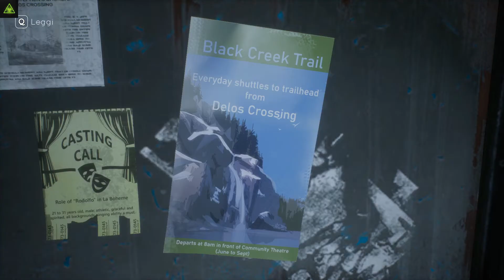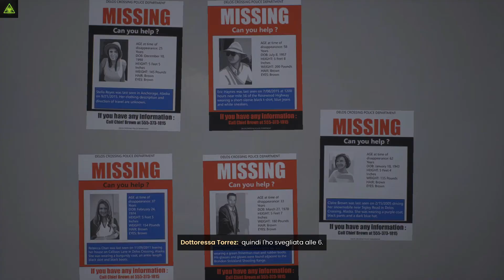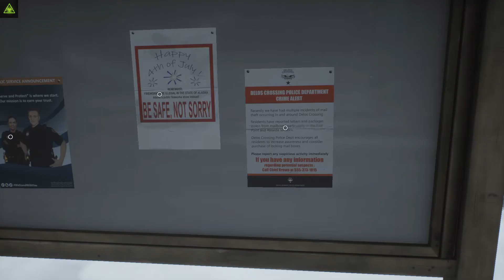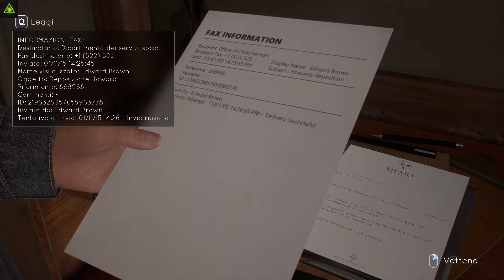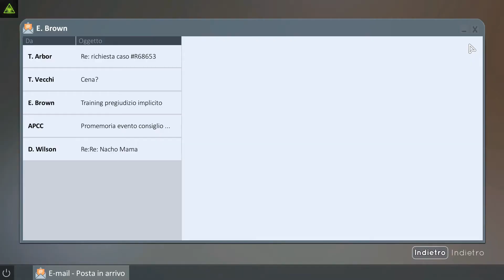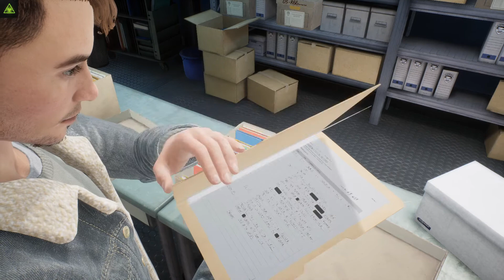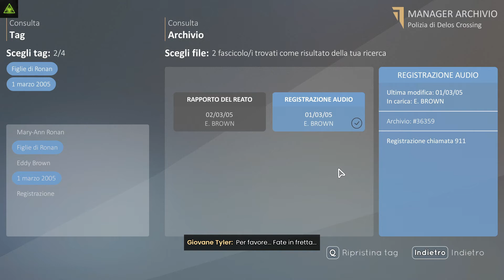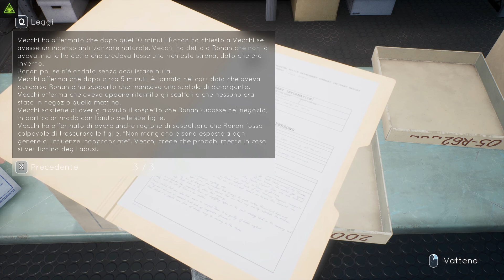(Blind) Tell me Why #7 - Alla ricerca di risposte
Ciao a tutti benvenuti al settimo episodio di Tell Me Why una produzione Dontnod, dagli sviluppatori di Life is Strange e Captain Spirit, venite a vedere questa storia matura con tematiche molto importanti.

Dopo aver vissuto dieci anni separati, i gemelli Tyler e Alyson si rincontrano per vendere la loro casa d'infanzia. Si renderanno conto presto che il loro passato è ben diverso da come lo ricordano.

Fatemi sapere che ne pensate mi raccomando.

ref=aymt_homepage_panel&eid=ARD87MeUdtligPdAzAchHch7AEPYgEDSTHljQS-OMZY27ty9NDsbEBc6U4bAR5zhrgtW5SEicfHJrhp-